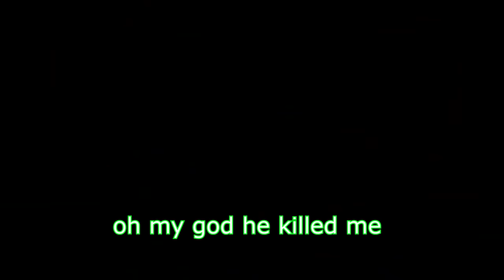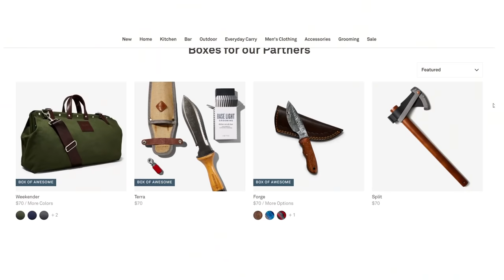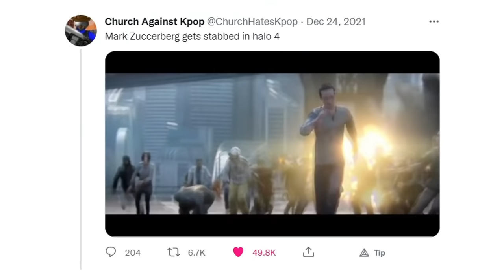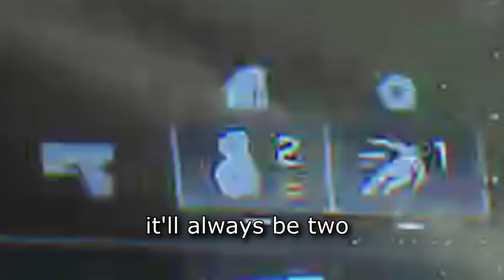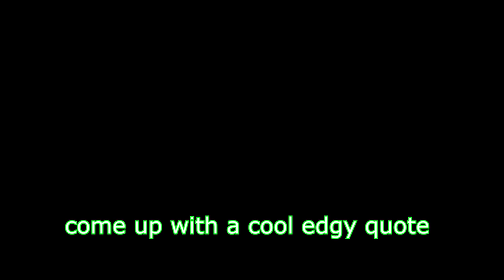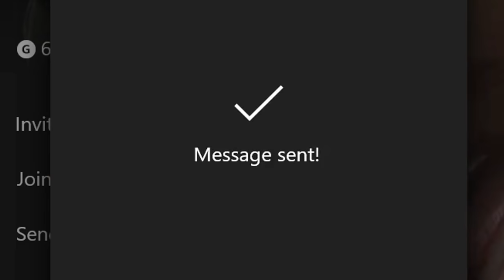Halo Infinite keeps getting better and you keep sleeping on it